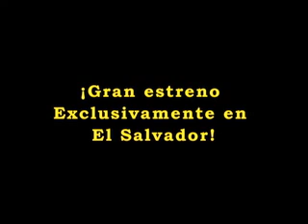El Secreto de la Siguanaba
Tercer trailer con narracion acerca de la nueva pelicula largometraje filmada 100% en El Salvador que cuenta una nueva leyenda urbana de la Siguanaba, la carreta chillona y el cadejo.